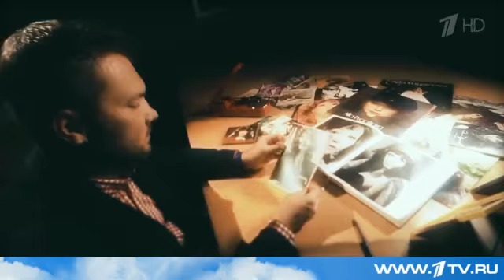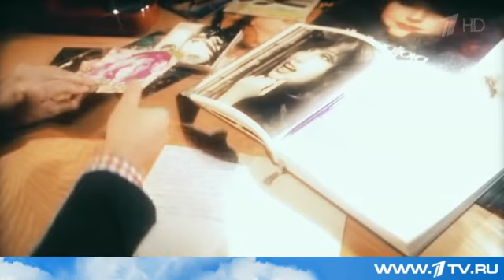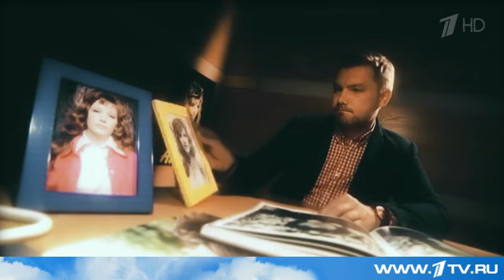Триумф Аллы Пугачевой на "Золотом Орфее" стал началом великого пути.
Просто добавь воды - в полку гаджетов на неделе прибыло - на этот раз умная бутылка, напоминающая: пора попить. По задумке авторов, она следит, чтобы даже очень занятые на работе или не испытывающи жажды все-таки влили в себя 2 литра дневной нормы. А то кожа портится, годы на лице прорисовываются. Хотя менее прагматичные уверяют: не в воде дело. Главное - сердцем не стареть. Тогда и годы стороной обходят.